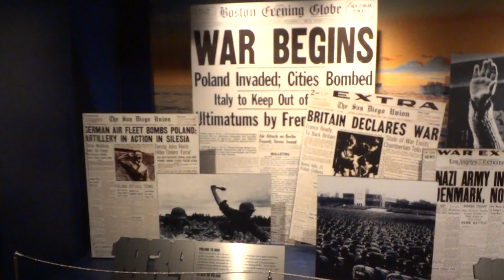The Museum of Science and Industry